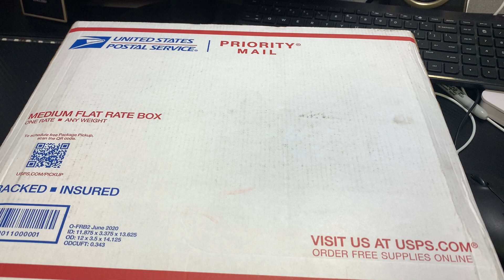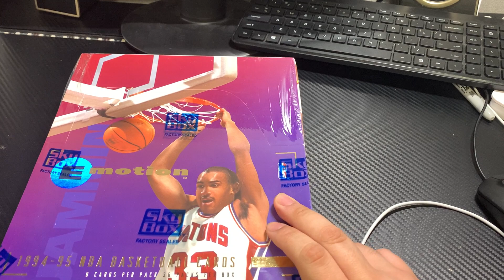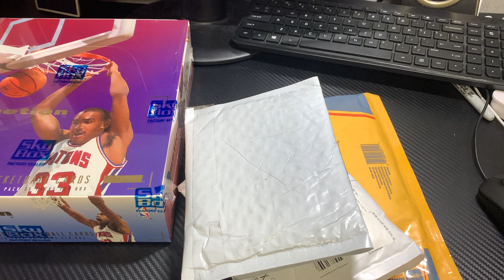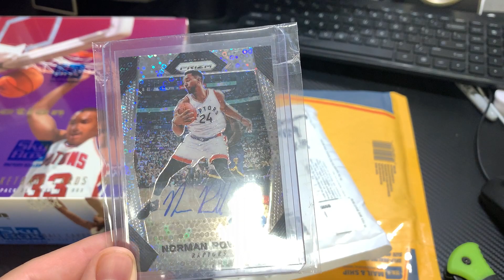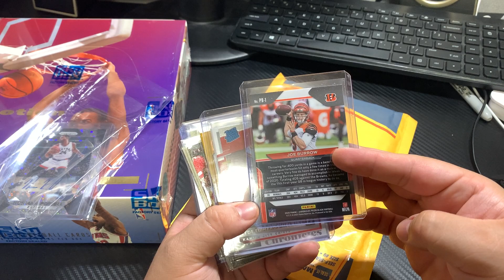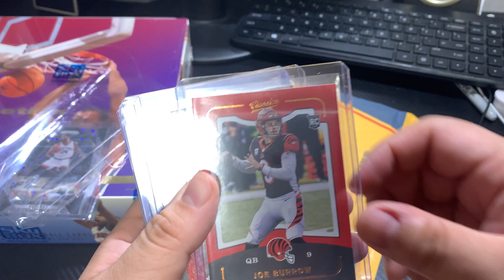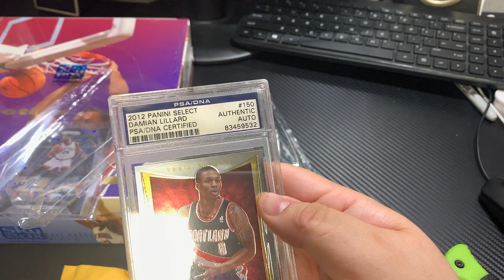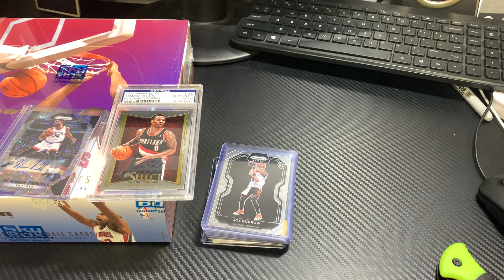Mail Day 19 July 2021 - Unopened Wax, Huge Auto RC PSA Auth and More!